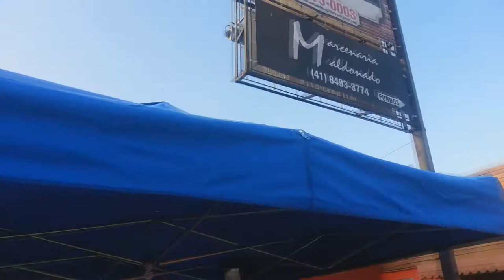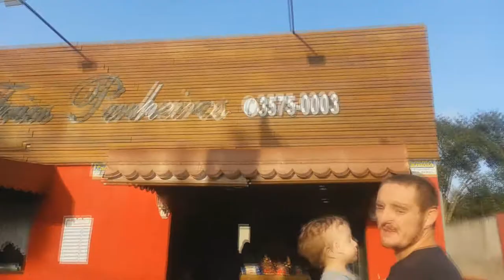VLOG - Sabado Lasagna - Karinne Ribeiro